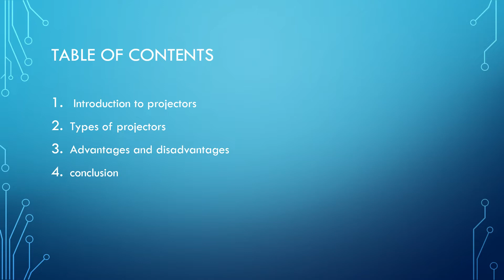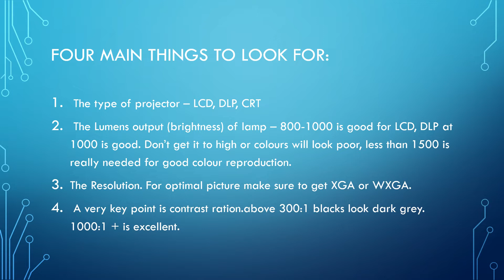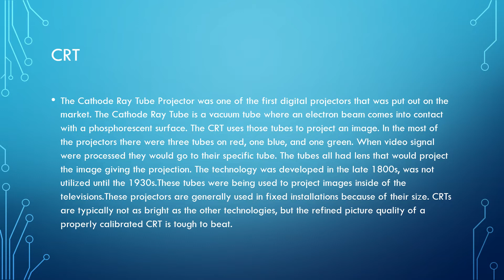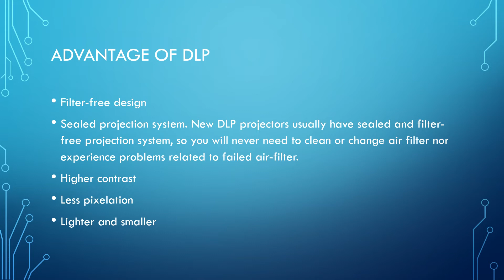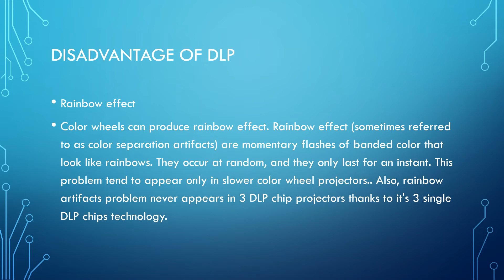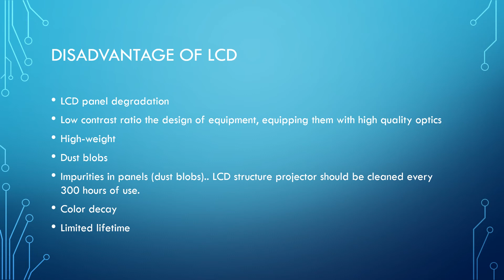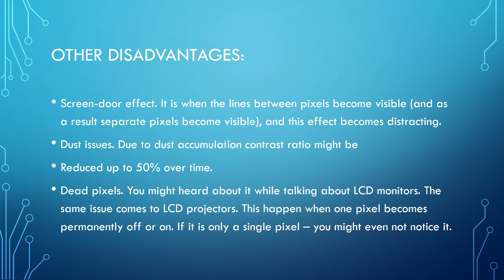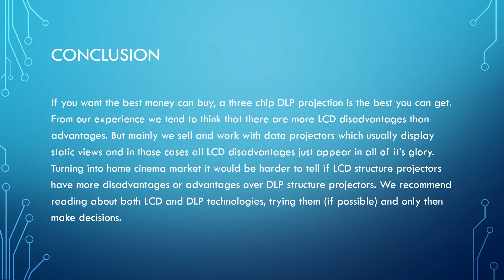3D video projector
A video projector is an image projector that receives a video signal and projects the corresponding image on a projection screen using a lens system. We have used cardboard to make the covering of the projector and a convex lens in the projector for the projection of the image. Video projectors are used for many applications such as conference room presentations, classroom training, home cinema, movie theaters and concerts, having mostly replaced overhead, slide and conventional film projectors.